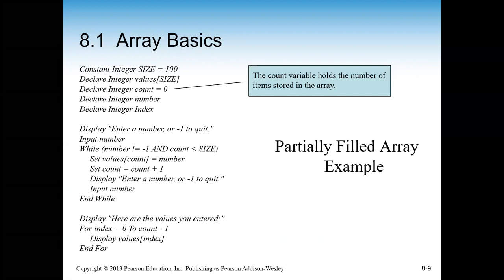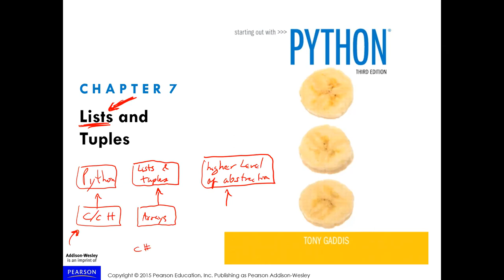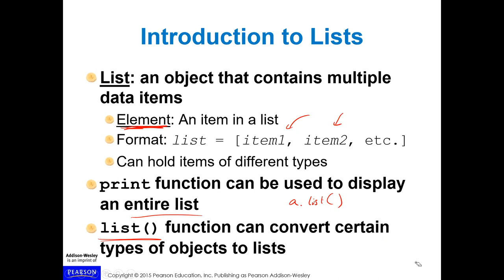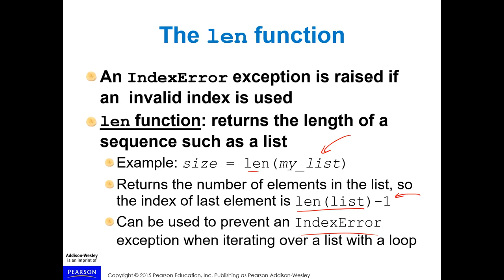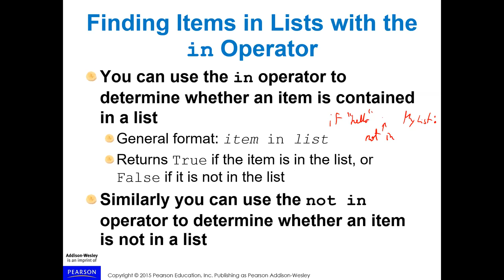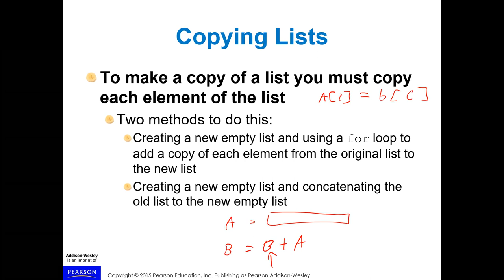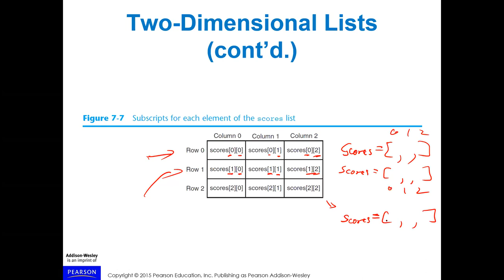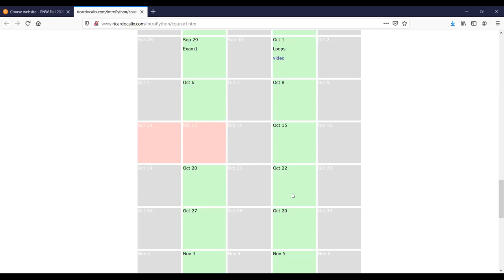ITS 140 - Lists in Python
Instructor:  Ricardo A. Calix, Ph.D.

My Deep Learning Books on Amazon

* Annie Jacobsen: Nuclear War, AI, DARPA, CIA, KGB, Aliens, Area 51, Roswell, Pentagon and intelligence community history